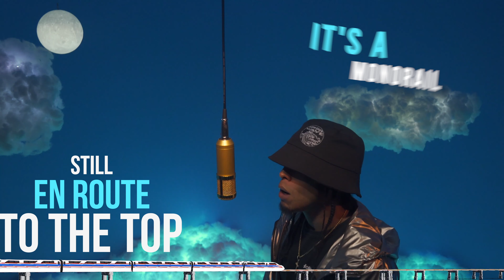HOTDROPS: CLOUD SESSIONS FREESTYLE - DRE9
CLOUD SESSIONS PRESENTS DRE9